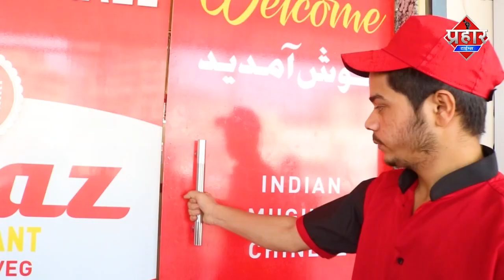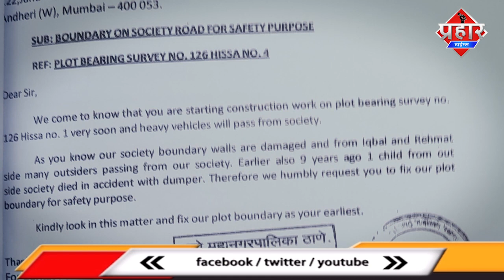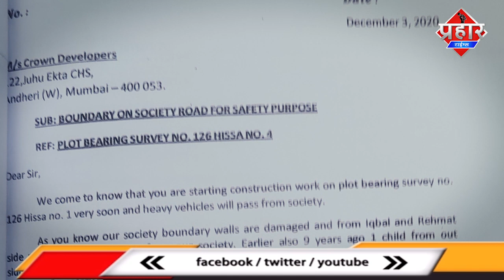BARKAT PARK SOCIETY NE KIYA RASTA DENE SE INKAAR || Aapka Prahar Times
BARKAT PARK SOCIETY NE KIYA RASHTA DENE SE INKAAR